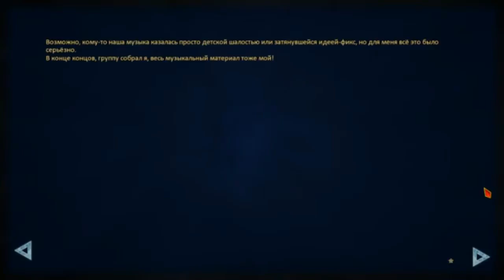Everlasting Summer 12 часть финал